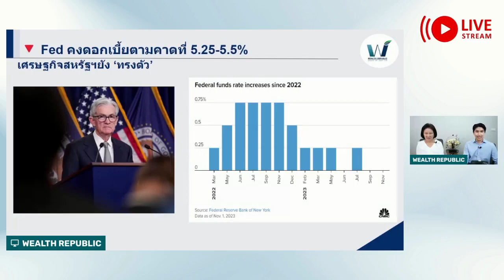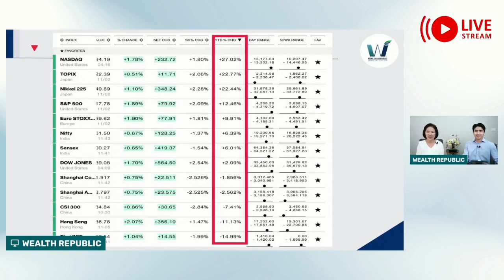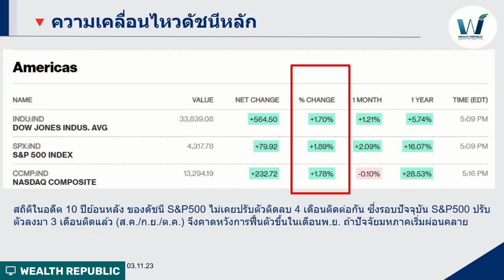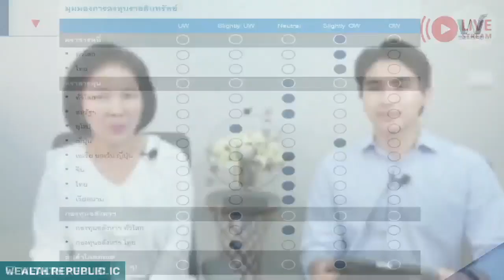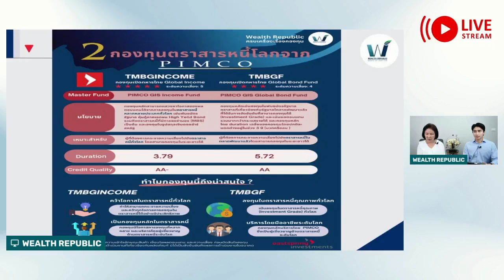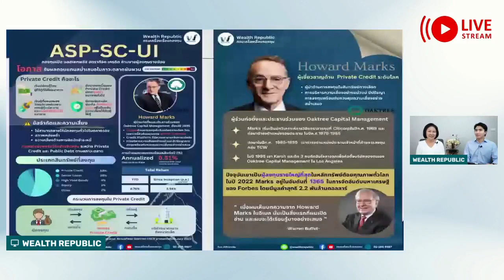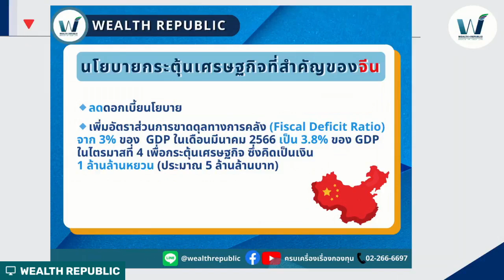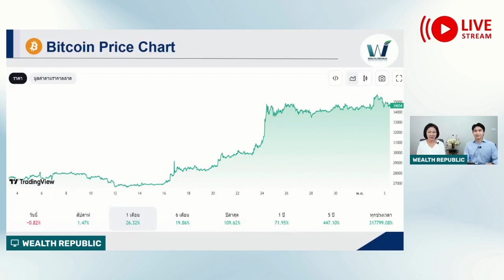บอนด์ยีลด์พุ่ง สินทรัพย์อะไรน่าลงทุน